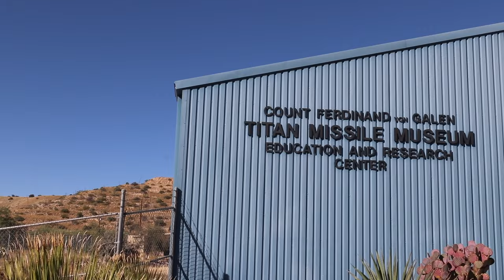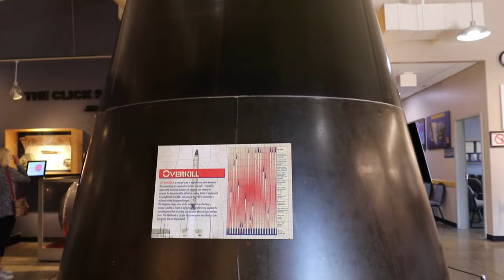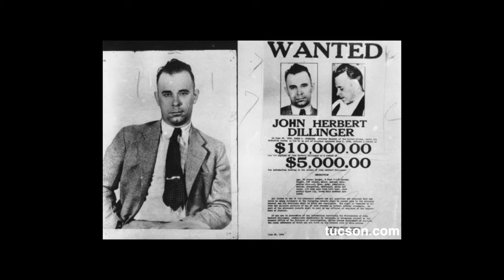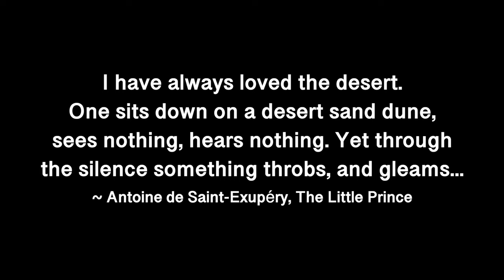TUCSON, ARIZONA: The Destination You Should Visit Next!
Tucson, Arizona, a small, but mighty city. It is a border city, and you can feel its true appreciation of its deep multicultural roots of O'odham Indians, Mexicans, early settlers, and everyone who came after! Tucson also feels like a city of sensory experience. Its amazing desert nature with stunning and giant Saguaro cacti, surrounding mountains, and dry desert heat, create an incredible combination of sight and taste. I also feel that exploring Tucson gave me a window into understanding people who live In Arizona. The nature here is so extreme and powerful, that it takes special people to live here and love it. I hope you enjoy the video, and please let me know what you think!!

0:00 Intro
1:37 San Xavier Del Bac Mission
3.24 Titan Missle Museum
4:02 The City of Tucson
7:23 Saguaro National Park

CAMERA GEAR USED:
Camera - Canon 80d
Lens - Canon EF 16-35 F2.8 II
Microphone - Rode VideoMic Pro+